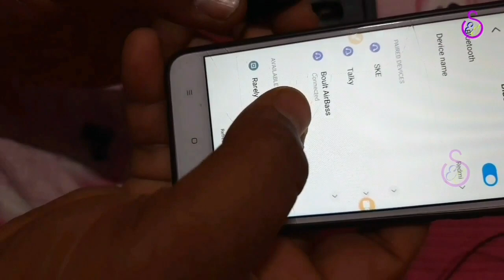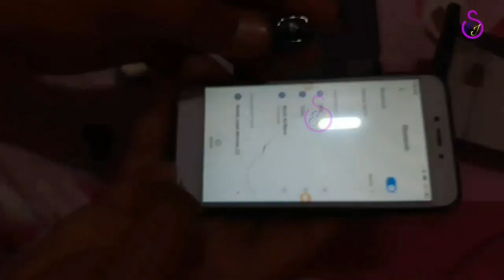Boult Bluetooth earbuds unboxing video | Boult Bluetooth headset review video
is video me maine boult bluetooth headset ka unboxing and review kiya hai, aur bhi isi tarah ki video dekhne ke liye mere is channel shivam electric jugad ko subscribe jarur kar lijiye.